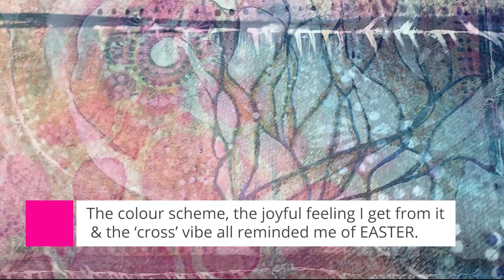Art demo of abstract painting CROSS for Easter Monday.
I rescued a less successful painting and transformed it into an abstract cross. This painting didn't come easy, so I was hesitant to share, but then I decided to go for it.  Art isn't always a logical or sequential activity!

As it happens, this wasn't the end of my work on this painting, so you can see the final details in the thumbnail or on my Facebook if you are curious.

If you would like to learn about my process and move from absolute beginner to painting wall-worthy art, please check out my new online painting course I would love to see you there!